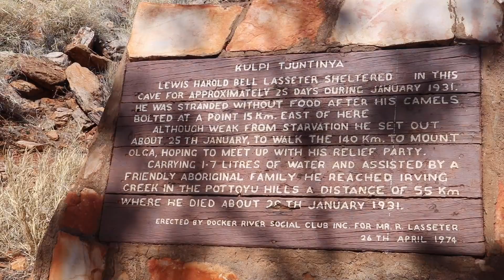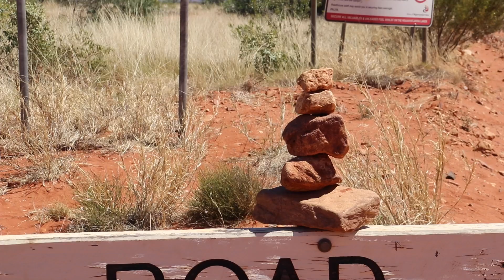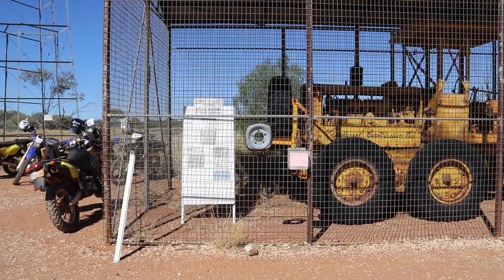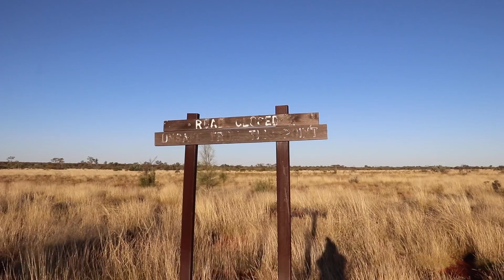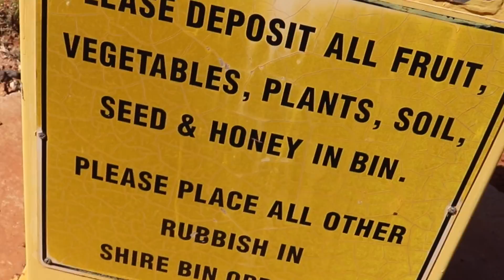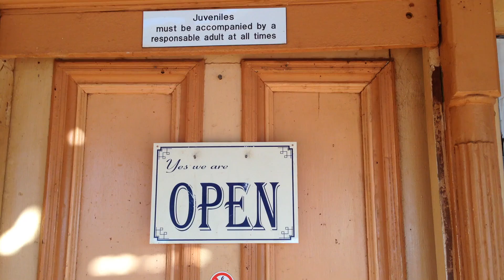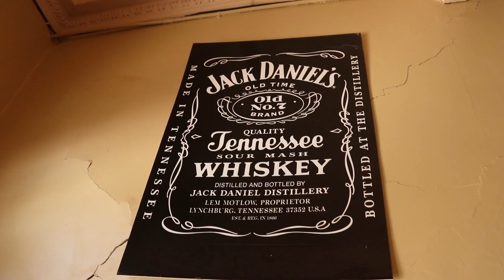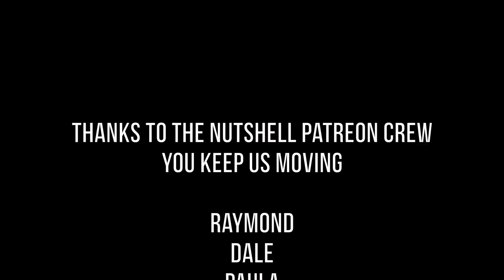Ep 59 | Part 5 Races and Wrecks in the Australian Deserts | Motorbike Adventure Tour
E59 Weekly Vlog of Life in a Nutshell travels.
The last part of the motorbike tour across Australia. As we pass through the great deserts, along dusty, seldom used tracks, we see loads of wrecks along the side of the road. We pop into a few iconic pubs for a beer or two and experience the last few nights of tranquility in the Australian bush. The riders have a go at Magnus’ races and eventually the tour ends up in Fremantle, Western Australia, at the Indian Ocean, after a 17 day trip across this vast land.

We hope you enjoyed traveling along with us both on this outback adventure.

02:05 Hero Down, Kevin McLeod
01:49 Hero Down, Kevin McLeod
05:51 Juniper, Kevin McLeod
11:06 Hamster March, Kevin McLeod
13:42 Hyperfun, Kevin McLeod
16:51 Aurea Carmina, Kevin Macleod